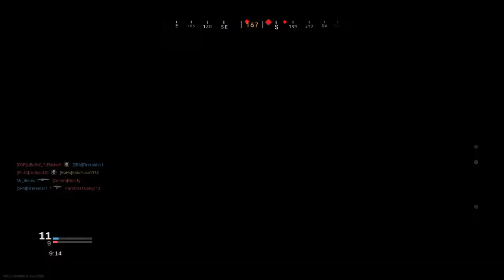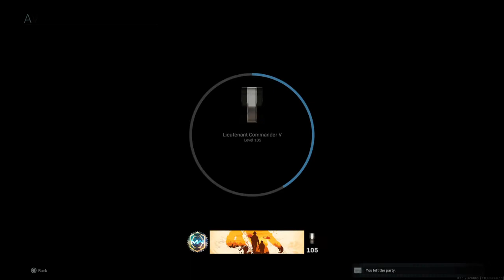Call of Duty®: Modern Warfare®_20200105215312